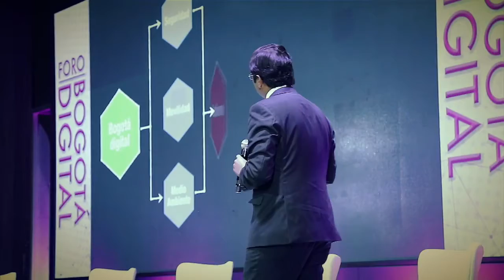Foro Bogotá Digital - Febrero 15 2018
Durante el marco de la semana de MinTICPorBogotá, el Ministro TIC, David Luna, participó en el Foro BogotáDigital, organizado por Foros Semana. El impacto de las TIC en el desarrollo urbano de Bogotá Digital, fue el tema de su tecnológica charla.